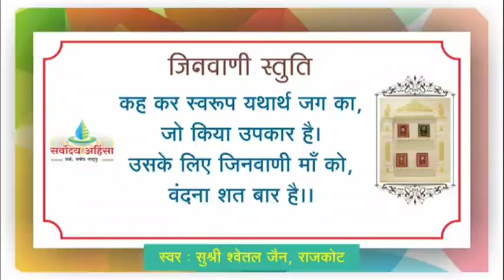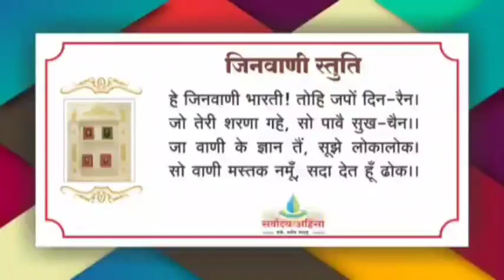प्रथम एवं द्वितीय श्रुतस्कन्ध की अवधारणा //24/05/23